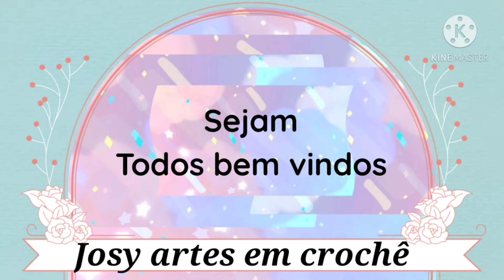LUCREI BASTANTE, PEÇAS ECONOMICAS, E FÁCIES!ENCOMENDA LINDA😍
OLÁ PESSOAL 😍

O VÍDEO DE HOJE E MOSTRANDO PRA VCS
ESSA LINDA ENCOMENDA 😍
MUITO FÁCIL E RÁPIDO DE PRODUZIR...

UM JOGO DE COZINHA FÁCIL ...

  josy artes em crochê

ATÉ NOSSO PRÓXIMO VÍDEO 🥰